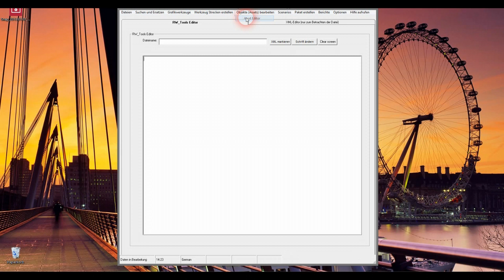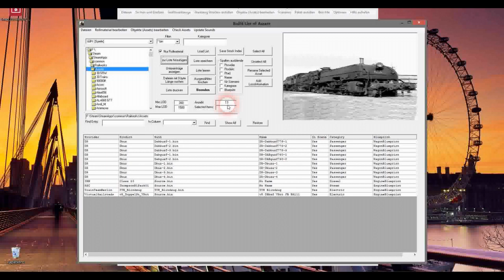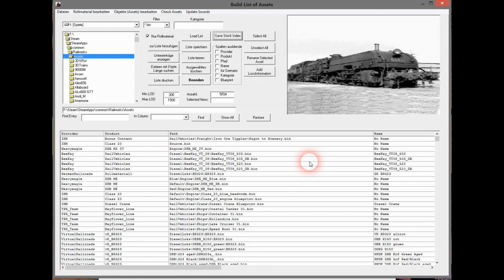RW Tools - Assetsliste erstellen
So erstellt man eine Assetsliste und auch eine Index-Datei